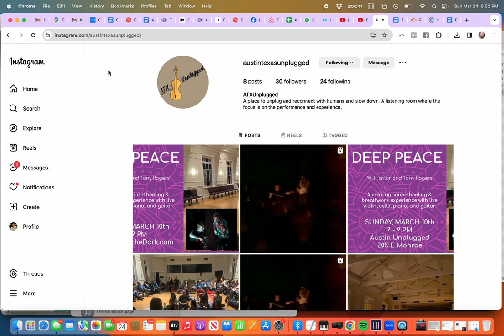Part two: Follow ATX Unplugged on Instagram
Follow ATX Unplugged on Instagram